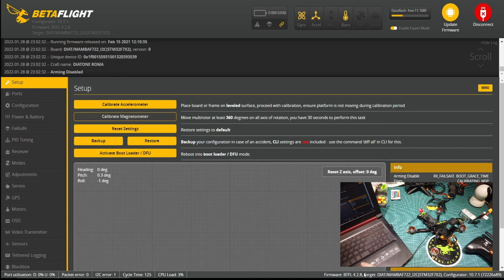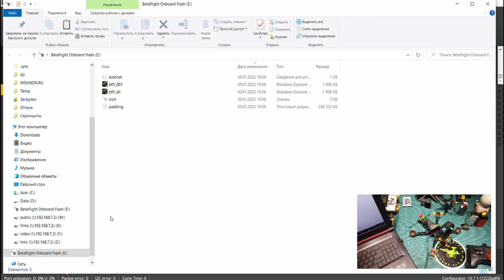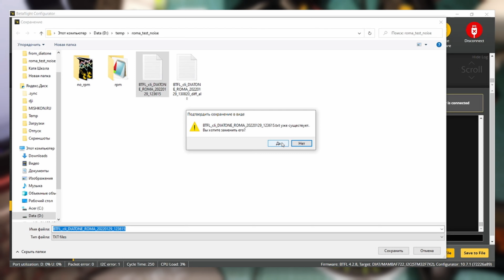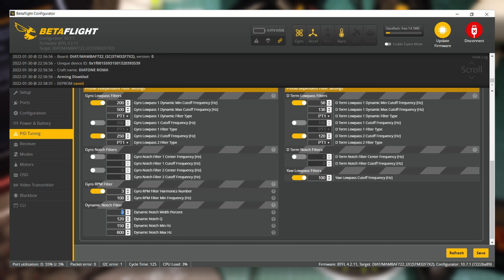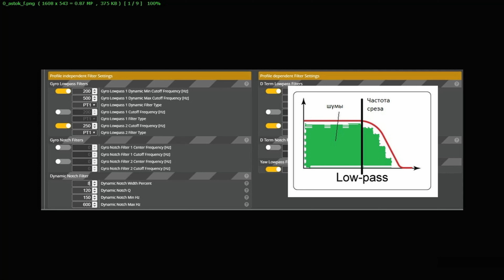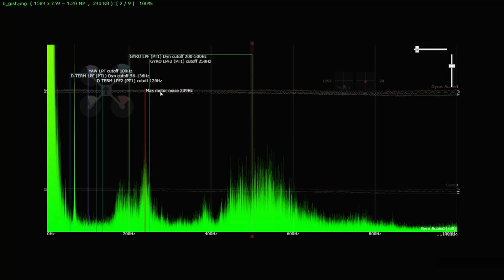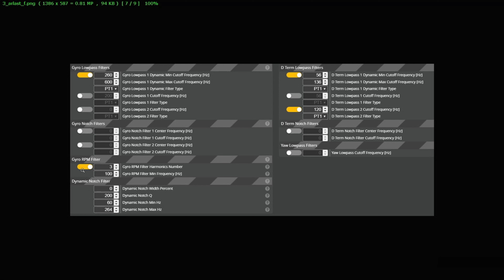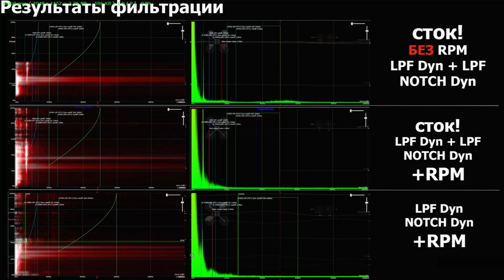Roma F5 v2, RPM fail, Noise and Filter settings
Здорова, Летуны!
Заморочился я тут вопросом: настолько ли хороша сборка топового коптера от Diatone - Roma F5 v2 ? Насколько она шумная? И почему в стоке на коптере не настроена RPM-фильтрация, настолько популярная сейчас в народе. Результаты этих исследований в данном ролике.
В общем, настроим RPM-фильтрацию, замерим шумы (вибрации) и поговори немножко о фильтрах Bataflight. Присоединяйтесь!

00:00 Вступление
00:25 Настройка Black Box Betaflight
02:06 Тестовый полет на стоковых настройках
03:39 Сохранение данных Black Box
04:26 Проблемы с двусторонний Dshot на Roma F5 v2. Как включить?
10:52 Настраиваем Roma F5 v2 после обновления версии Betaflight (dump и diff all)
13:37 Тестовый полет на двустороннем Dshot и с RPM фильтрами.
14:32 Разбор стоковых настроек фильтров Betaflight для Roma F5 v2 (Low Pass и Notch фильтры)
17:49 Шумы и результаты фильтрации Roma F5 v2. Разбор гистограмм.
26:30 Заключение

Доступно о фильтрах (очень хороший перевод роликов Chris Rosser)